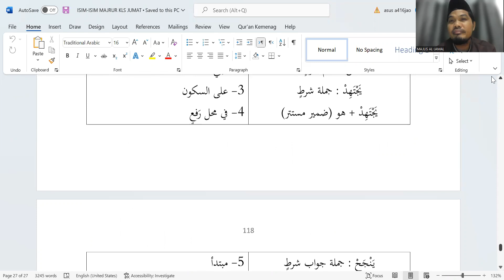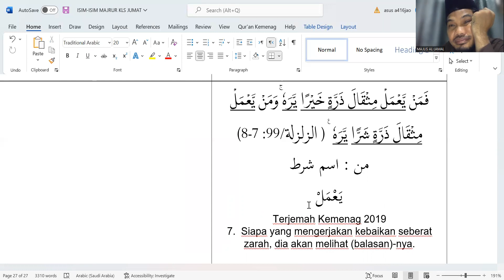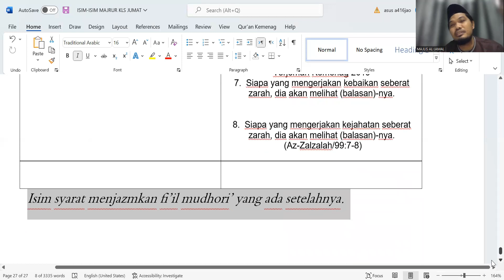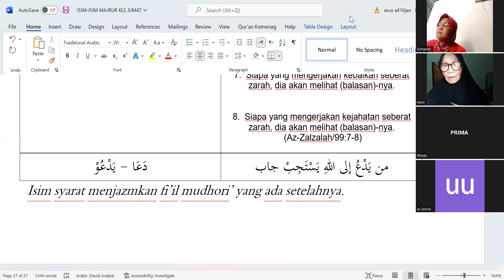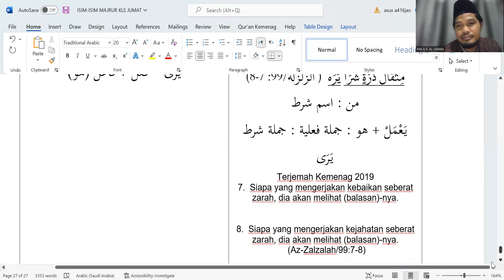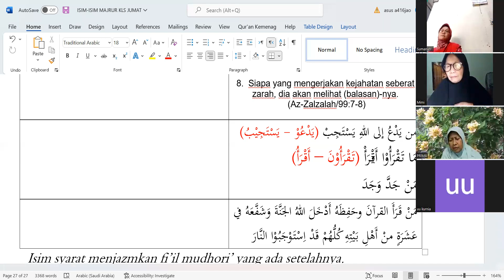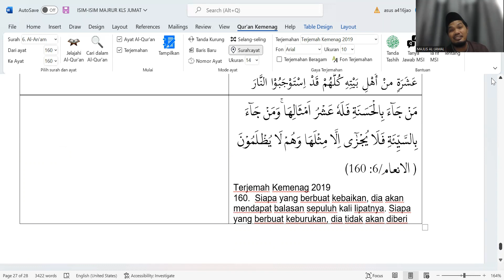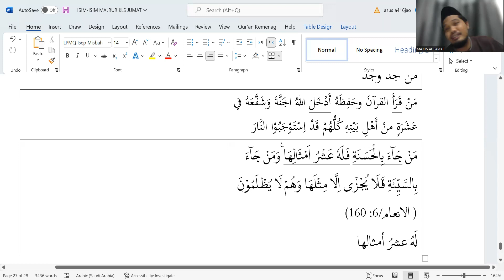ISIM MABNI (ISIM SYARAT)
CONTOH DALAM AL-QURAN